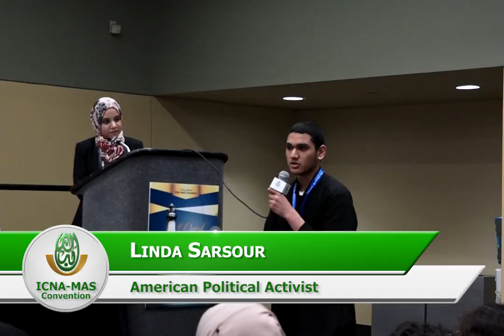Should I leave politics to experts? Answer by Linda Sarsour | ICNA-MAS Convention